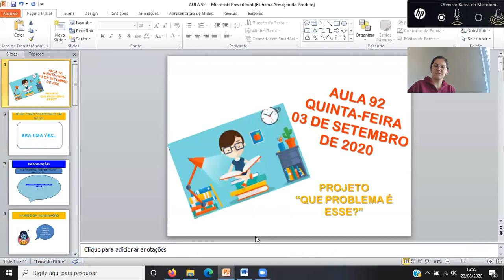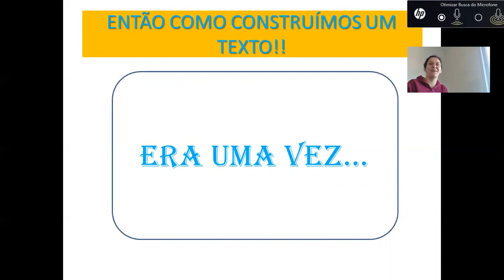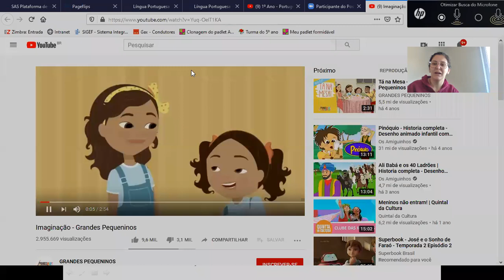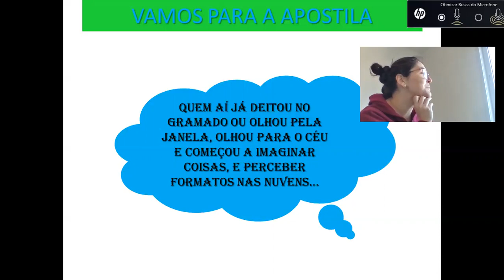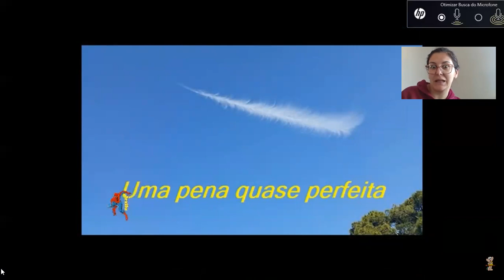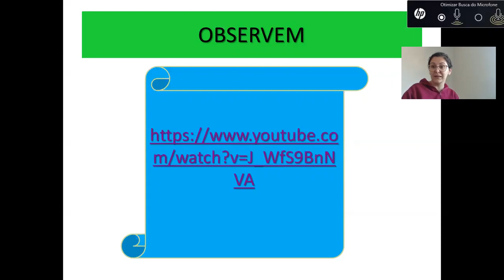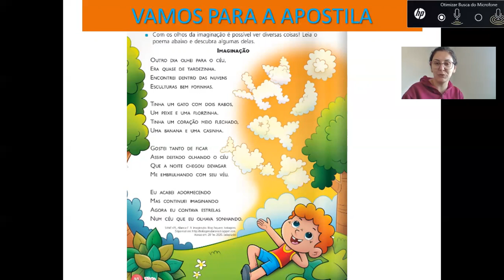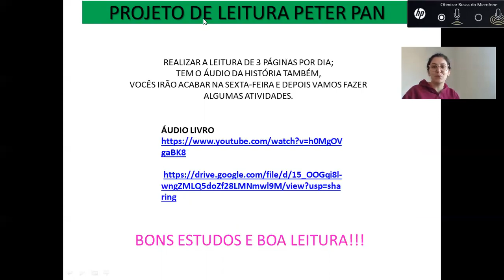aula 92 - 03 DE SETEMBRO